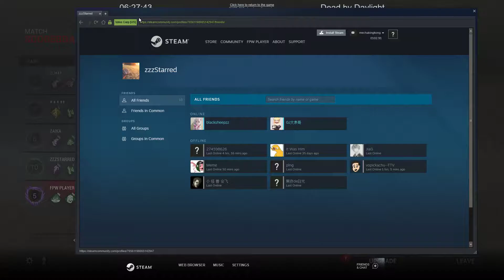2018-10-07 - Dead by Daylight - Part 2223